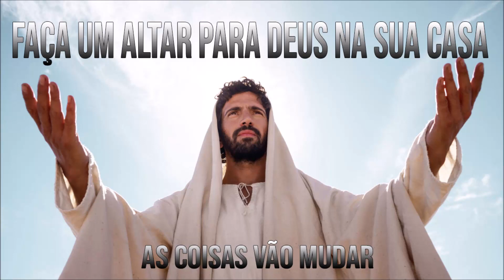COMO FAZER UM ALTAR PARA DEUS NA SUA CASA!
1 - Seja treinado para operar nos 9 dons do Espírito Santo
Acesse os treinamentos no link abaixo:

3 - Deseja vir na nossa base em Curitiba para Treinamento presencial? Todos os meses fazemos treinamentos nos finais de semana com transferencia de dons, entre em contato no zap - 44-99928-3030 e fale com a BIA OU CAUÊ.

Ap Ronaldo Drugovich - COMANDO AGUIA - AVIVAMENTO

Nosso Curso para operação de sinais, curas, batismo com o Espírito Santo, libertação e outros - Universidade do Espirito Santo
Totalmente online
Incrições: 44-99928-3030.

Treinamento Prático para Operar nos Altos Níveis de Unção e Cura na base em Curitiba -  1 final de semana todos os meses na base em Curitiba.

COMANDO ÁGUIA - MINISTÉRIO DE AVIVAMENTO
RUA ANNE FRANK, 6106 - BOQUEIRÃO - CURITIBA

       Agendas de Treinamentos em igrejas:

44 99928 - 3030 - Ap Ronaldo Drugovich

Quer receber audios semanais pelo whatssapp envie mensagem para 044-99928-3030 e escreva - "mensagens"

  *Adquira nossos Produtos: Batas, Camisas Femininas e Masculinas, Talits e Óleos de unção
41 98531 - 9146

QUE DEUS ABENÇOE E PROSPERE MUITO SUA FAMILIA, SUA CASA, SUA VIDA!